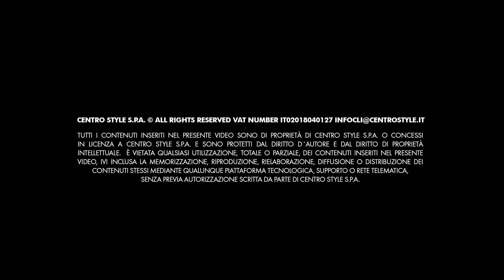SCHUTZBRILLEN FÜR DEN SPORT - DEU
Tutti i contenuti inseriti nel presente video sono di proprietà di Centro Style S.p.A. o concessi in licenza a Centro Style S.p.A. e sono protetti dal diritto d´autore e dal diritto di proprietà intellettuale.
È vietata qualsiasi utilizzazione, totale o parziale, dei contenuti inseriti nel presente video, ivi inclusa la memorizzazione, riproduzione, rielaborazione, diffusione o distribuzione dei contenuti stessi mediante qualunque piattaforma tecnologica, supporto o rete telematica, senza previa autorizzazione scritta da parte di Centro Style S.p.A.